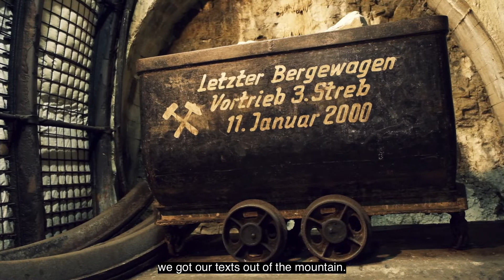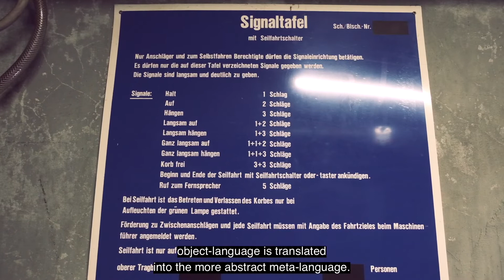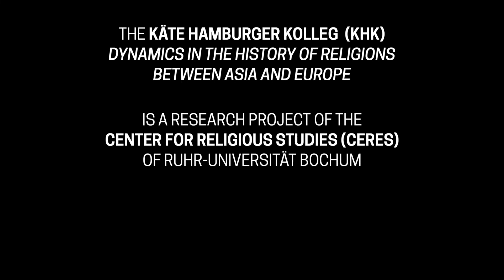THE KHK ON FILM | EPISODE 3: OBJECT- AND META-LANGUAGE | Feat. Kianoosh Rezania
Ob TV-Doku oder YouTube-Clip: Warum sitzen Wissenschaftler*innen immer noch so oft vor Bücherwänden? Warum haben die kurzen Clips mitunter den Charakter einer Mini-Vorlesung? Am Käte Hamburger Kolleg (KHK) „Dynamiken der Religionsgeschichte“ der Ruhr-Universität Bochum gehen wir bewusst einen ganz anderen Weg. Die in der Reihe
„The KHK on Film“ portraitierten Kollegiat*innen sind unterwegs, sie gehen an ungewöhnliche Orte, sie beleuchten ihre Forschungsthemen aus ungewöhnlichen Perspektiven und in untypischen Settings.

Kianoosh Rezania ist Iranist und Professor für Westasiatische Religionsgeschichte. In der dritten Episode der Filmreihe bietet er ebenso spannende wie gewagte Assoziationen an: Was haben Philologie und Bergbau gemeinsam? Wie lässt sich der Unterschied zwischen Objekt- und Metasprache, der für die interdisziplinäre Zusammenarbeit im Kolleg von hoher Bedeutung ist, anhand der Kohleförderung sinnbildlich erläutern? Rezania beantwortet diese Fragen mit Beispielen aus der Iranistik in der beeindruckenden Kulisse des Deutschen Bergbaumuseums Bochum. Zwischen Lore, Seilfahrt und Abbau-Hammer erläutert er, wie die Philologie an ihre Manuskripte kommt, wie sich die Disziplin computergestützt weiterentwickelt hat und welche Herausforderungen der interdisziplinären Zusammenarbeit in der Religionsforschung bestehen. Glück auf!

In THE KHK ON FILM, Bochum's Käte Hamburger Kolleg (KHK) "Dynamics in the History of Religions Between Asia and Europe" presents its researchers, topics, and findings. In the third episode, the KHK's Professor for the History of West Asian Religions, Kianoosh Rezania, talks about the concepts of object- and meta-language, daring to compare philological work with coal mining. Filmed on location at DEUTSCHES BERGBAU-MUSEUM BOCHUM.